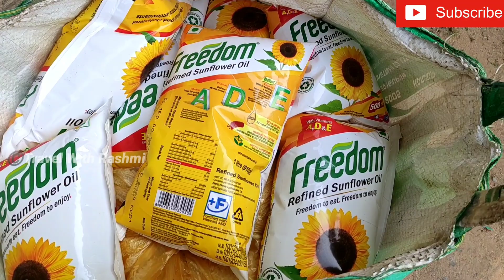Saraswati puja bhoji vlogs.